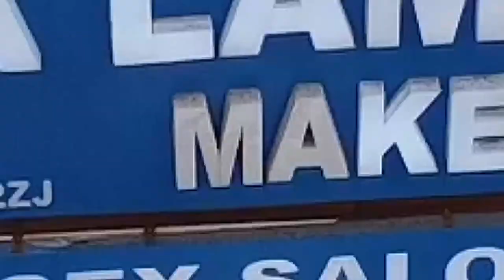Short To Long Hair Transformation || Nisha Lambha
For salon related information call

Salon address- Sparsh beauty care and hair treatments llp, sector - 18b , CSC market, Dwarka, New Delhi - 110078 , near platinum heights, metro station- 13 .